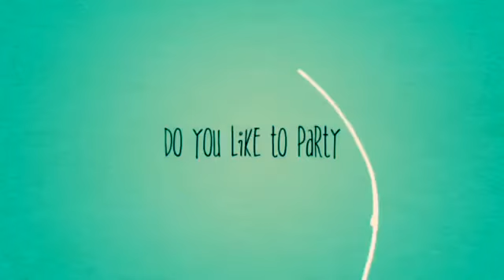Summer vacation 2 trailer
Hope u enjoy no copy right in this youtube sorry for coping I just want my videos to be good if I do copyright Plz send a message thanks and enjoy viewers